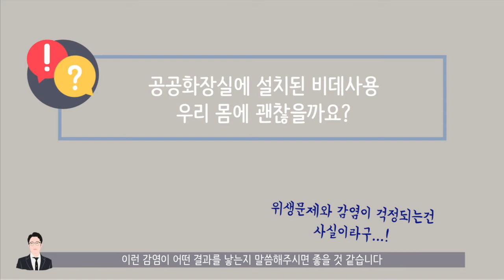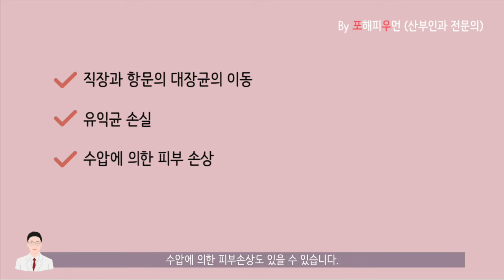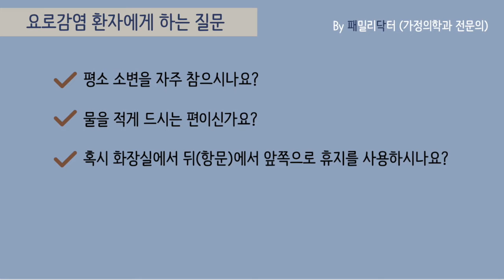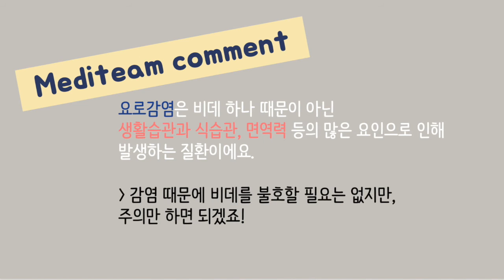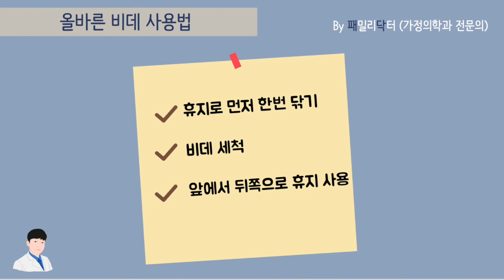[사이언스올_쇼미더사이언스][하신영] 제목: 비데감염 파헤치기(1회)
[사이언스올_쇼미더사이언스] 코너에  연재되는 과학주제 동영상 입니다.